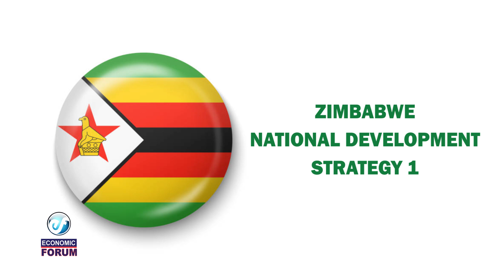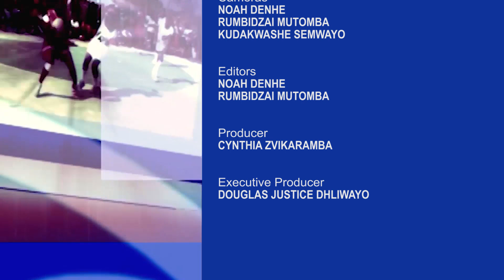ECONOMIC FORUM _ISAIAH NYAKUSENDWA 06 SEPTEMBER 2024